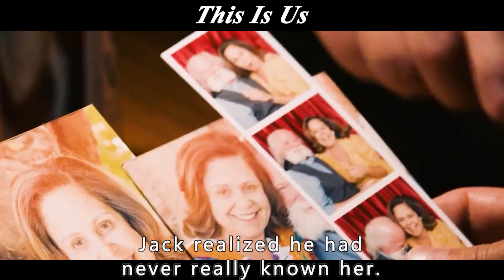The Greatest Fear Of Mankind: Receive A Phone Call In The Midnight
Title: This Is Us
Overview:
A heartwarming and emotional story about a unique set of triplets, their struggles, and their wonderful parents.